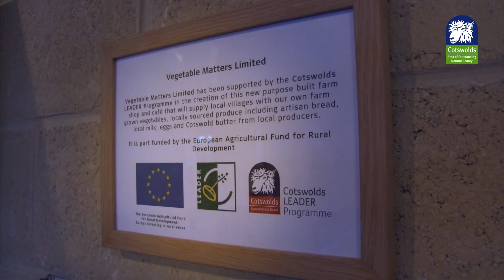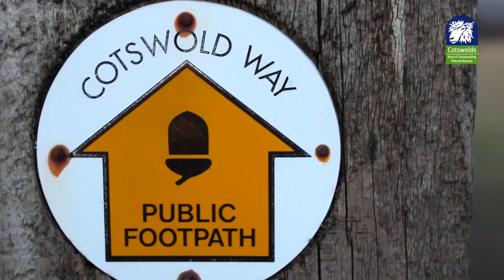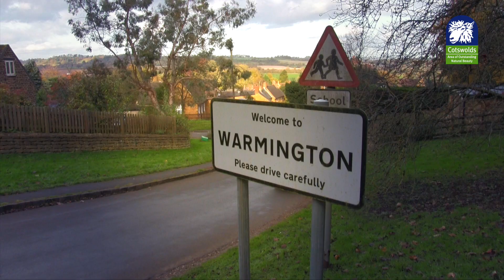Cotswolds AONB Update Autumn 2017 from Warwickshire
Cotswolds AONB Update Autumn